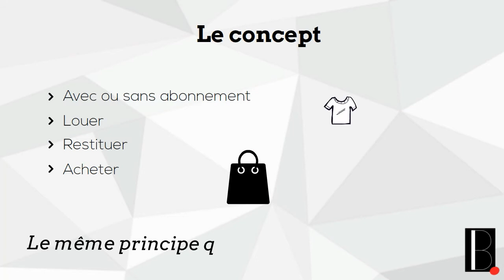Bordeaux Business Weekly Brief 7 avril 2017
Bordeaux Business Video de la semaine
Weekly Brief en vidéo animée
Retrouvez l'essentiel de l'actualité business de Bordeaux